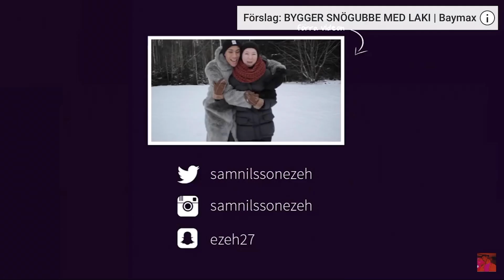TIO SAKER SOM STÖR MIG MEST #6 2Chips1Cola REUPLOAD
Trodde inte att jag skulle hitta den här videon på min gamla dator som jag gjorde med den förra 2Chips1Cola videon jag la upp men nu hittade jag den. Den här videon och den förra är de enda två videorna som jag screenrecordat för några år sedan och som jag har kvar. Nu har vi lite 2Chips1Cola videor att njuta över.